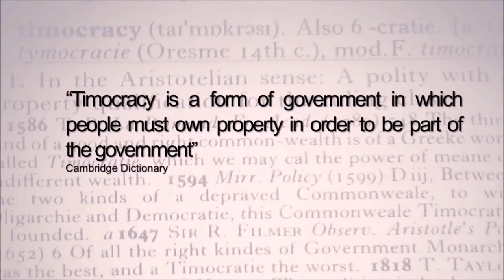The delicate divide between fake news and alternative information streams - #6/9 Mogobe Ramose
During the international conference “Imagining the future. Knowledges, experiences, alternatives” (Coimbra 7-10 November 2018) the Alice News interviewed the following participants and speakers David Veloso Larraz, Françoise Vergès, Ian Ifversen, João Cezar Castro Rocha, Małgorzata Głowacka-Grajper, Mogobe Ramose, Nilma Gomes, Ramón Grosfoguel, Shiv Visvanathan. The question posed to them was “Social networks have been used to spread “fake-news” and direct electoral processes, how can alternative media promote democratisation processes instead?” The short video interviews collected are published one per week starting Monday, November 19, 2018. Watch the interview with Mogobe Ramose.